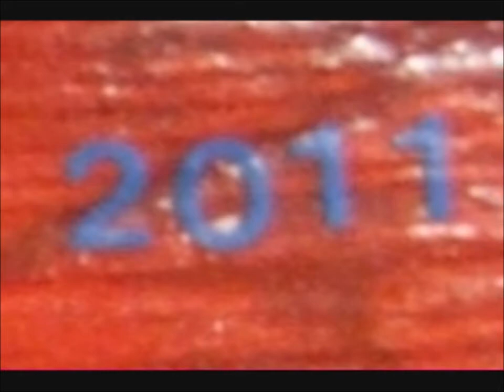My First Paint Box Guitar First Test And Sounds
Learning and training with my first paint box guitar. first test and sounds...very thin neck and homemade bridge...new strings 9-42 so bad tuning...cherry faded body...just for friends and fun...